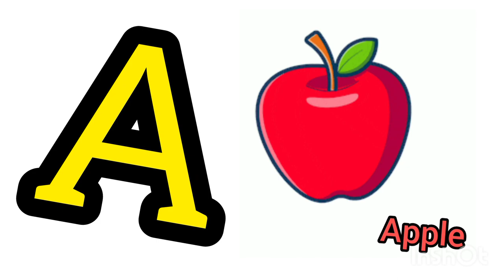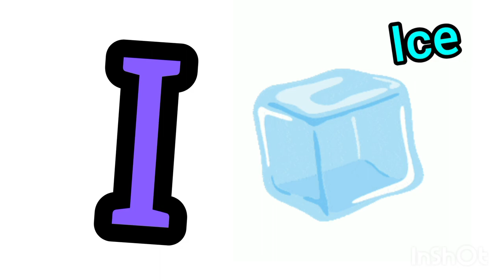ABCD Songs for children | a is for apple a a a apple phonic song for toddlers &abcd rhymes for kids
ABC phonics - Toddlers Learning video song ,
 Phonics song , A for Apple, ABC Phonic Songs for children , Nursery Rhymes, ABC Song, Alphabet song for kids
toddler, sing-along songs, kid songs, preschool, kids videos, abckidtv, children songs, baby songs, sing-along, cocomelon, kids entertainment, kids animation, kids education, nursery rhymes, kindergartenlearn abc song, clean up song, days of the week song , learn alphabet song, shape

 kids videos
, kids education, nurserchildabckidtvren songs, baby songs, sing-along, cocomelon, kids entertainment, kids animationy rhymes, kindergarten
preschool, kids videos, , childabckidtvren songs, baby songs, sing-along, cocomelon, kids entertainment, kids animation, kids education,